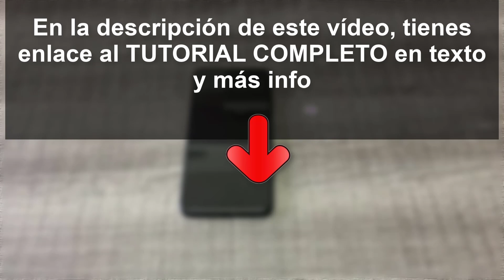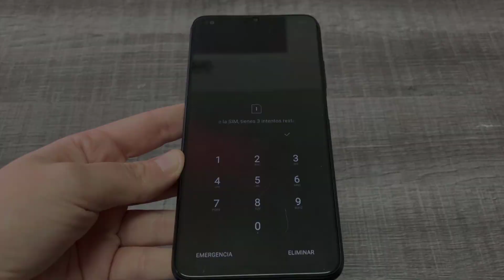💳 Cómo PONER tarjeta SIM en Xiaomi Poco M3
Videotutorial de Solvetic para saber cómo poner tarjeta SIM en Xiaomi Poco M3 paso por paso ⭐ 𝗧𝗨𝗧𝗢𝗥𝗜𝗔𝗟 𝗖𝗢𝗠𝗣𝗟𝗘𝗧𝗢 🔻 🔻 📝 𝗠𝗔𝗦 𝗧𝗨𝗧𝗢𝗥𝗜𝗔𝗟𝗘𝗦 𝗬 𝗧𝗥𝗨𝗖𝗢𝗦 𝗣𝗢𝗖𝗢 𝗠𝟯

Gracias a este tutorial en forma de vídeo vas a conocer cómo poner tarjeta SIM en Xiaomi Poco M3 explicado paso por paso.